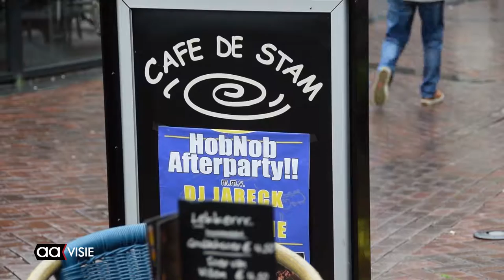Straatmuziek Festival garant voor leuke optredens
Afgelopen weekend waren overal in de binnenstad muzikale optredens, in het kader van het All Mellow Straatmuziek Festival. Op zaterdag waren er maar liefst zeventien verschillende muzikale acts te zien en te horen. Tangarine was een van de hoogtepunten. Het publiek genoot, maar af en toe was de regen een spelbreker.

Op zondag bleef de voorspelde nattigheid bijna helemaal uit en was het op negen plaatsen genieten geblazen, van de meest uiteenlopende muzikale hoogstandjes. De oude smartlappen van de Leedzangers, de muzikale act van de Baron en ook de vrouwenformatie Snowapple kon op veel bijval rekenen.